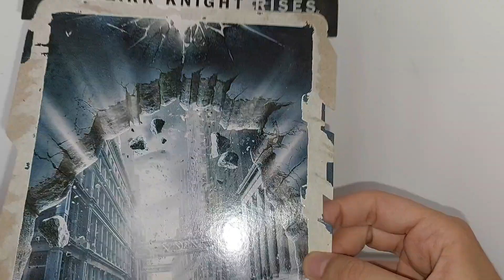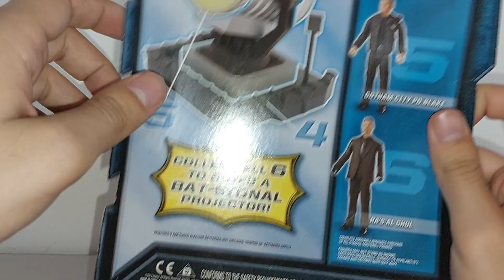GCPD Blake - The Dark Knight Rises Movie Masters Mattel Español